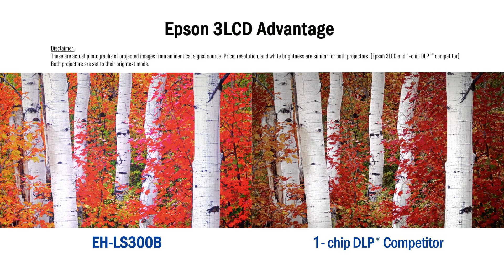Epson EpiqVision Ultra EH-LS300B laser projection TV additional functions guide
Watch to find out more about the additional functions of EH-LS300B home projector.